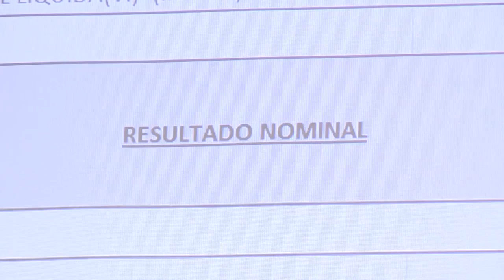Notícia - Audiência Pública - Metas Fiscais - 26-02-2018